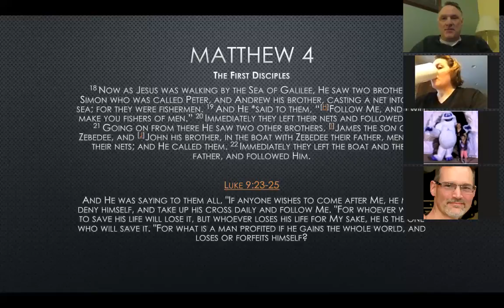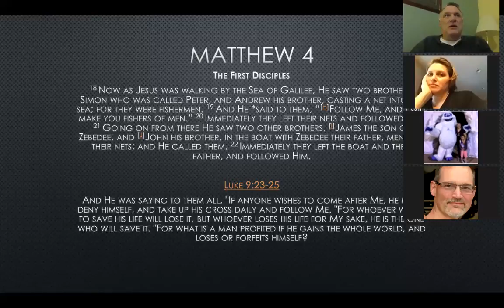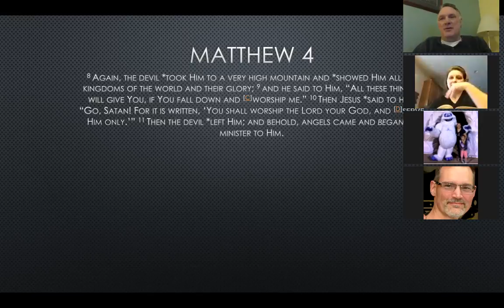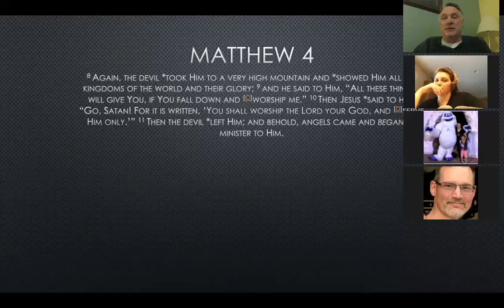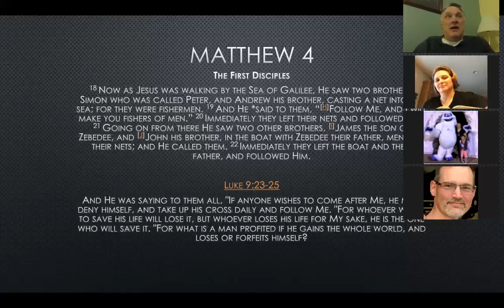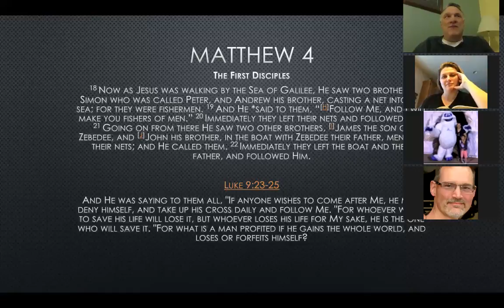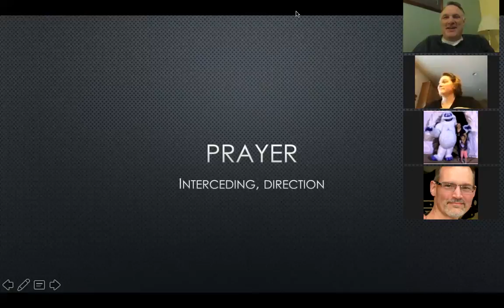Bible Study "FollowMe" 1/30/17